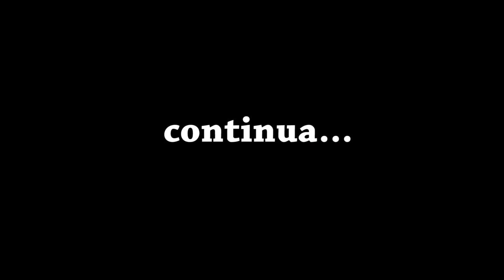Backstage EscaMontage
Backstage del lungometraggio
...Lavori in corso by EscaMontage
regia di Iolanda La Carrubba
con Fabio Traversa e Tiziana Lucattini
con la partecipazione amichevole di Aureliano Amadei
ringraziamenti a
Lisa Bernardini
Massimo Pacetti
Carlo Mariotti
Sarah Panatta
riprese del backstage di Salvatore Maggiore
montaggio di Iolanda La Carrubba

EscaMontage vi racconta il suo primo lungometraggio di fiction.

Un progetto artistico indipendente, ideato e diretto da Iolanda la Carrubba (film maker) e scritto con Sarah Panatta (giornalista).

In queste immagini il primo backstage filmato, da una delle giornate di lavorazione. La scena del "Bar".

Il film si propone nelle vesti ironiche di una commedia ispirata all'età d'oro del cinema italiano, quello delle grandi coppie comiche e della scrittura sofisticata ma densa di vita vissuta.

Il protagonista, un autore e attore teatrale, empatico e indocile, ma anche sornione e fantasioso, attraversa la quotidianità, confrontandosi con ipocrisie, contraddizioni e piccole meschinità dell'oggi, con affetti, amicizie e ricordi che si incontrano e scontrano nel suo mondo, fatto di immaginazione, progetti e curiosità nei confronti di ogni aspetto della realtà. Un film che vuole divertire e divertirsi, osservare la realtà ma anche narrare il sottile confine tra questa e il sogno, il desiderio, il cinema stesso. Un'opera tessuta di momenti onirici ispirati a Fellini, oltre lo specchio, nel labirinto di una nuova Alice.

Il film ha ottenuto il patrocinio del MIBAC (Ministero per i Beni e le Arti Culturali) e l'autorizzazione ufficiale della GNAM (Galleria Nazionale d'Arte Moderna) di Roma, per la realizzazione di una delle scene.
si ringrazia Chiara Mutti.

Guest star amichevoli del film, Aureliano Amadei e Alessandro Benvenuti

Il film è un'oper-azione in divenire, innovativa e aperta alle contaminazioni, che prenderà forme e forma diverse. Dal primo montaggio di alcune scene girate è stato realizzato un cortometraggio indipendente seppur legato al progetto, che parteciperà a vari festival nazionali e non solo.

Sul blog EscaMontage e sulla pagina FB tutte le news collegate.

Presto il progetto anche su Produzioni dal basso.